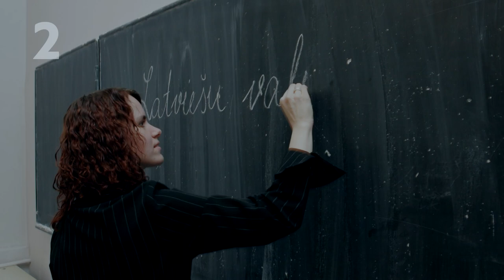6 Things NOT To Do in Latvia!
Latvia is a small country with a population of less than two million. While people are generally relaxed and tranquil there are some things which will offend. Here are 6 Things Not To Do in Latvia!

1. Don’t mention the Russians!
Latvia has a complex relationship with Russia. Many Latvians feel the Russians don’t accept them as their own independent country and many Russians living there don,t feel accepted as Latvians. Neither like an ignorant tourist voicing their opinion about it!

2. Don’t ignore their language!
The Latvian language was suppressed during the Russian occupation so try to learn some simple words.
Sveiki (hello)
Ardievas (goodbye)
Paldies (thanks).
They know they’re never going to be a global language but they really appreciate you trying.

3. Don’t avoid the local dishes!
Latvians are proud of their culture and cuisine. Try the local dishes and beverages and give your opinion, especially if you like them. From fried garlic bread to fresh fruit jams, Latvia has a varied cuisine with excellent domestic beers.

4. Don’t be aggressive (unless you’re driving!)
Latvians generally have a calm and “each to his own” lookout on life so don’t be brash or too bold, unless you’re behind the wheel, then it really is each to his own!

5. Don’t turn up empty-handed!
If you get invited to someone’s house always bring an odd number of flowers, an even number is associated with death, some food or beverages
and remember to take your shoes off just inside the door.

6. Don’t disrespect nature!
Half of Latvia is still virgin forest. Most Latvians are nature lovers and still follow many pagan traditions. They will show you how to make crowns from flowers and tea from the local herbs. Join in respectfully and they will appreciate it.

 it's free!